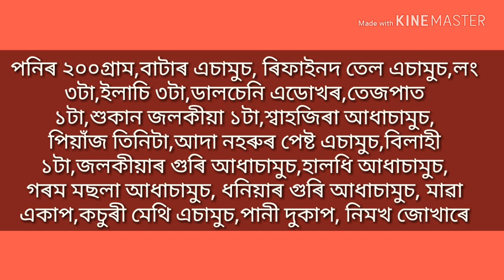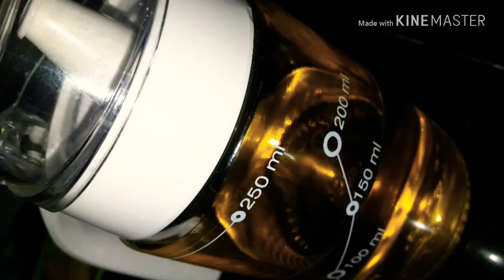পনিৰৰ নতুন ৰেচিপি এটা চাওঁ আহকচোন৷ Mawa Paneer